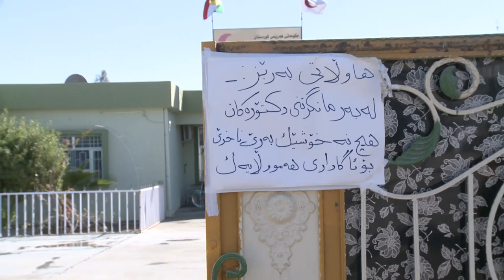گه‌رمیان ... گرفته‌كانی ته‌ندروستی ... راپۆرت